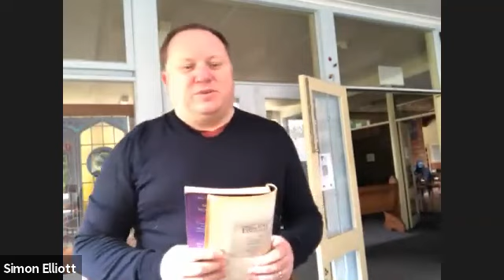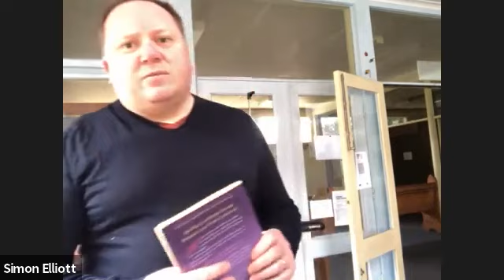Christian Living teaching 7